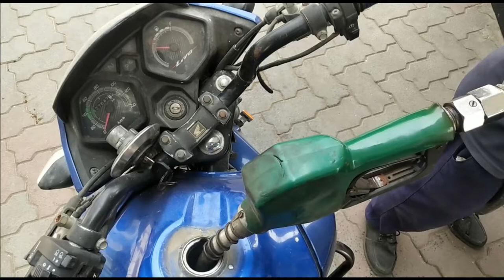My First (Vlog) With Famous Bollywood Playback Singer (Shahid Mallya) At Ahmedabad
If you Like my Today's & My First Vlog Then Please hit that "Like" button,
Its My Youtube Vlog Hope You will Shower Same Love